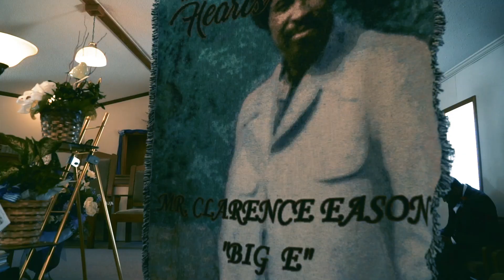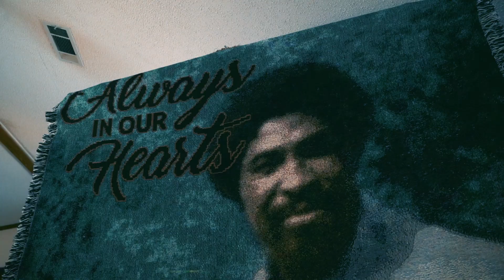Cado Street - Lately (Music Video) Shot